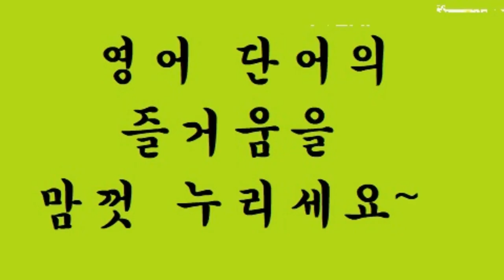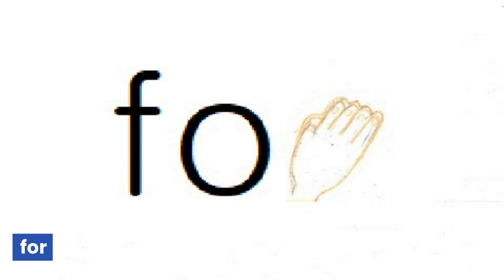교육부 기본 어휘 800단어 영상 사전 (800p-16) fire ~ fresh